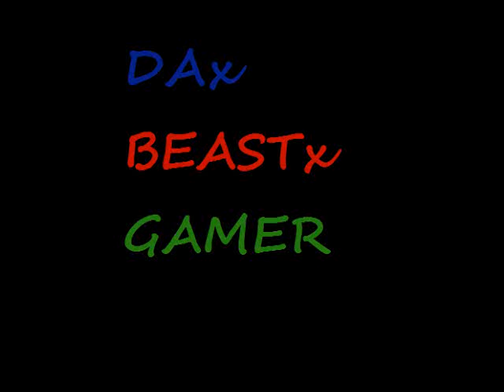In a Nutshell: Packers vs. Bears drawn all by hand on MSP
pretty crappy i proably won't make another one like this one but there will be more, and they will be better!